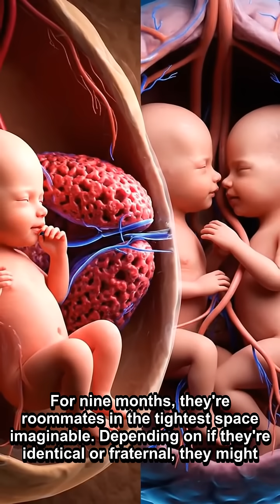How Twins Fight for Space Inside the Womb